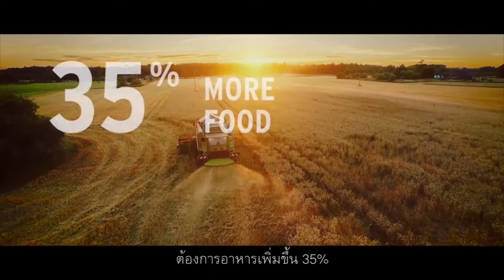Ecolab Corporate VDO Thai Subtitles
An Ecolab VDO with Thai subtitles